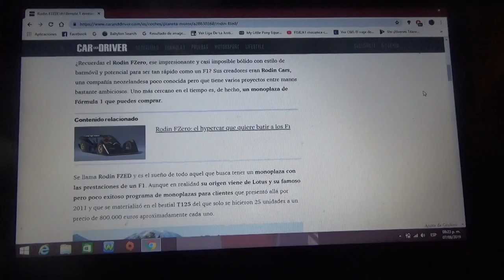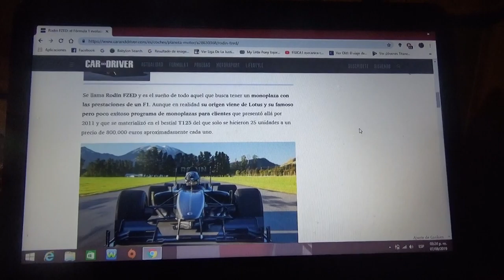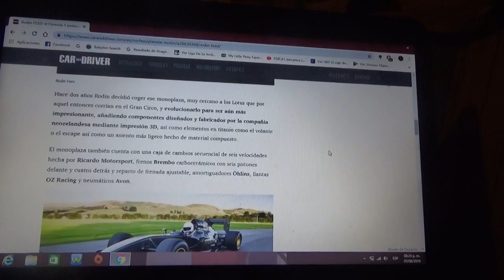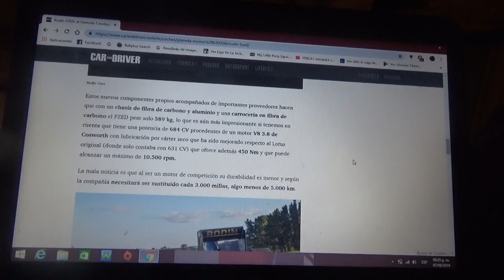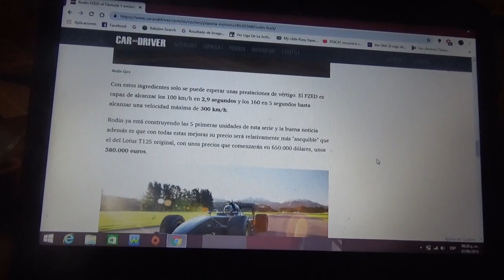Rodin FZED información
Este es un monoplaza hecho a partir de un T125 de la ex escuderia Lotus por parte de la desconocida marca automotriz neozelandesa Rodin Cars